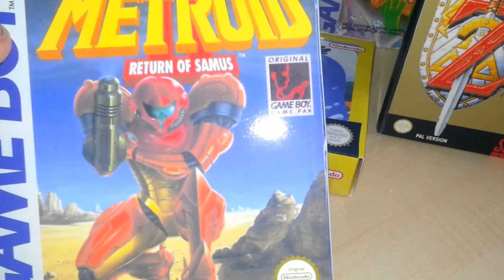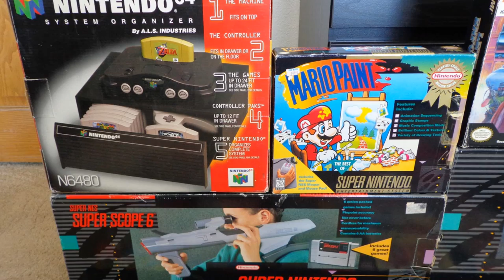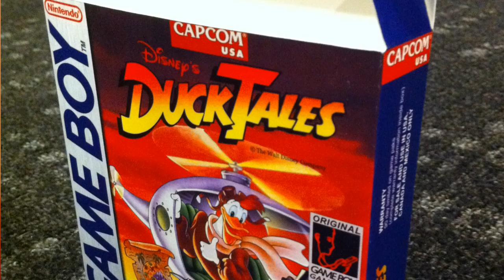Why Retro Gaming Repro Boxes Are A Good Thing! - Nintendo - Top Hat Gaming Man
A man in a Top Hat with a Moustache reviews rare video games in his massive collection. Appreciate the finer things in life. The Top Hat Gaming Man is currently traveling around the globe, playing the best games for the handheld around the world. The Best games are like fine wines and only get better with age. Today Top Hat Gaming man defends his love of Reproduction Boxes.